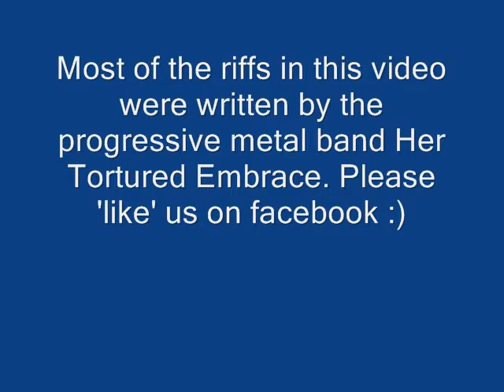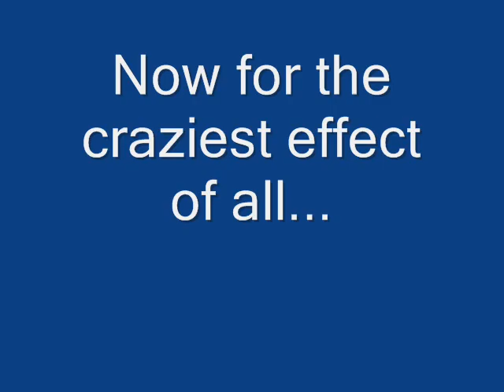Marshall TSL602 valve amp demonstration with Orange PPC412C cab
In this video i run through the clean, crunch and lead settings on this amp. Despite what many might say, its actually a great amp and is capable of producing a range of tones for many different styles.